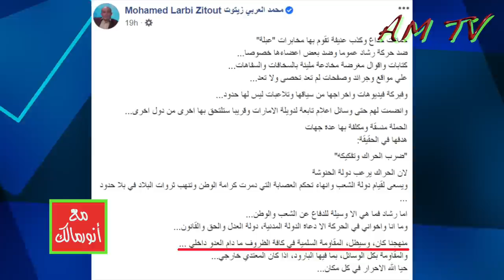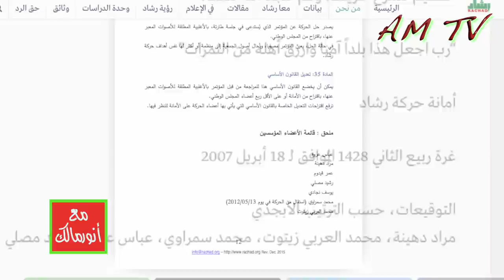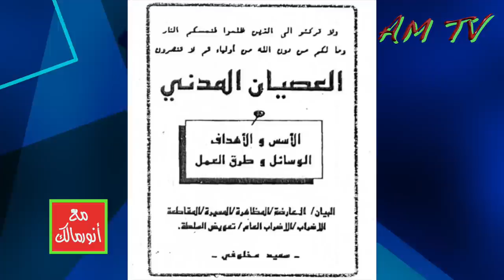جماعة "رشاد"وحقيقة دعوتها في الجزائر